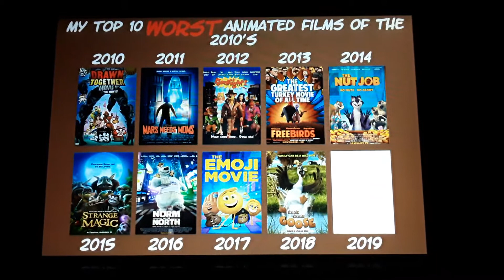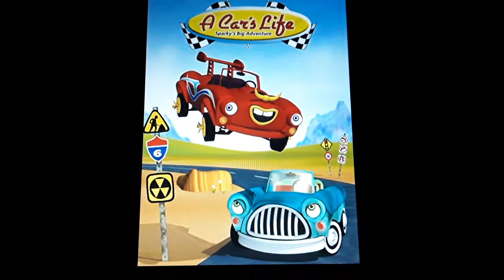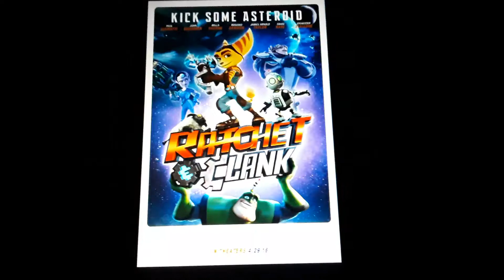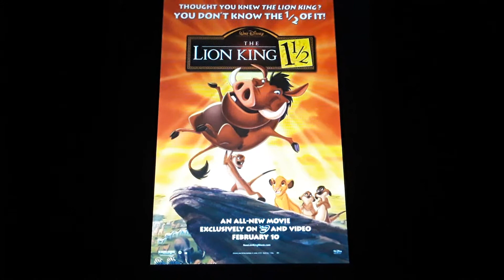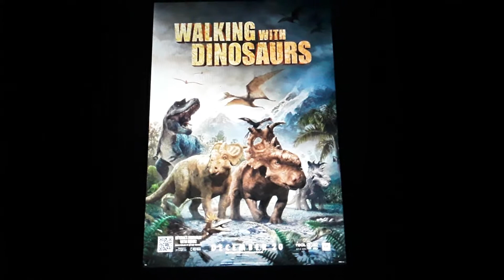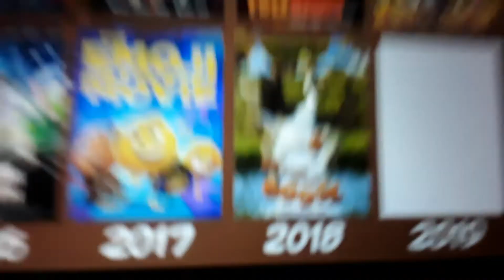50 animated movies I don't enjoy (Not a ranking, just animated movies I despise the most)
These are all my least animated movies because they don't have sense of quality and they failed terribly.